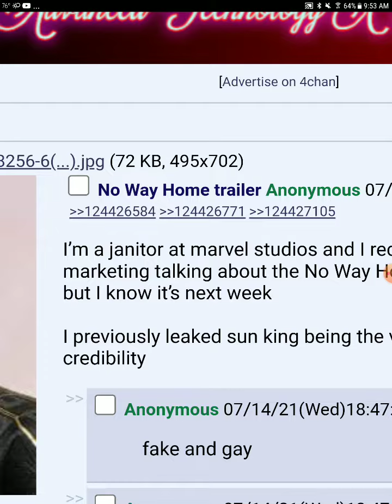spider man no way home trailer leaked next week